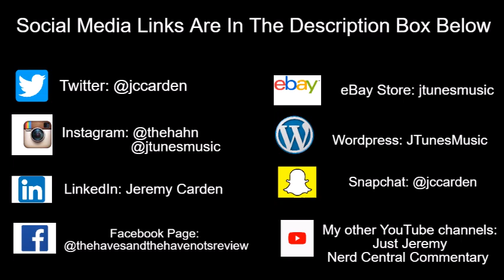Tyler Perry's The Haves and the Have Nots | Was The Season Premiere A Dud?